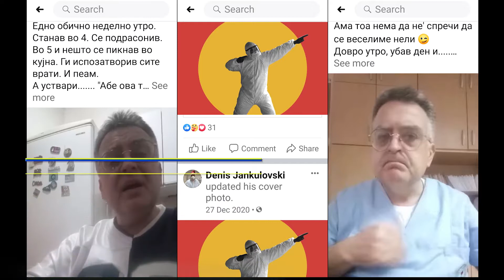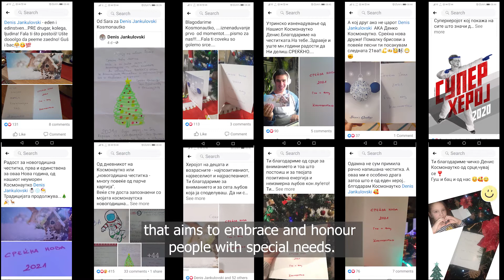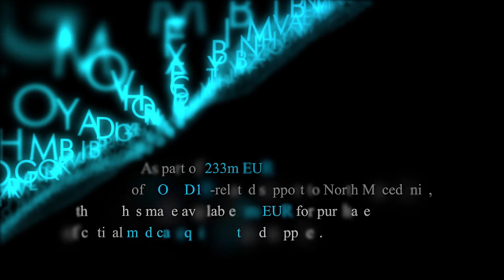Stories of real-life heroes in the fight against COVID - 19 (Denis Jankulovski)